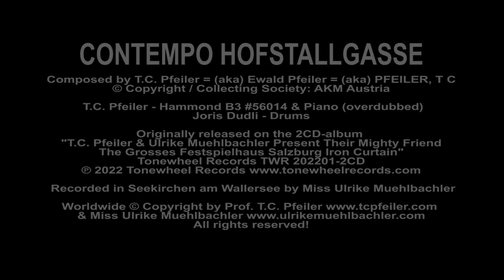CONTEMPO HOFSTALLGASSE, composer: T.C. Pfeiler Hammond B3 Copyr © Soc.: AKM Austria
CONTEMPO HOFSTALLGASSE
Composer: T.C. Pfeiler
Lyricist: Instrumental
© Copyright Society: AKM Austria

T.C. Pfeiler - Hammond B3 (#)56014 & Piano (overdubbed)

Originally released on the 2CD-album
"T.C. Pfeiler & Ulrike Muehlbachler Present Their Mighty Friend
The Grosses Festspielhaus Salzburg Iron Curtain"
Tonewheel Records TWR 202201-2CD

Recorded 2018 & 2019 in Seekirchen am Wallersee by Miss Ulrike Muehlbachler

Released on Youtube: Aug. 22, 2022

Ulrike Muehlbachler & Prof. T.C. Pfeiler - all rights reserved!